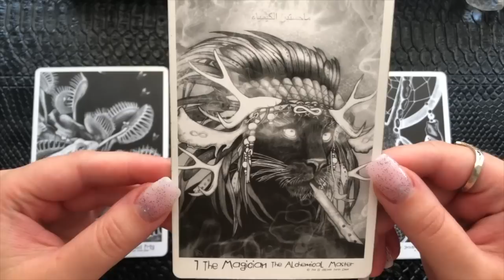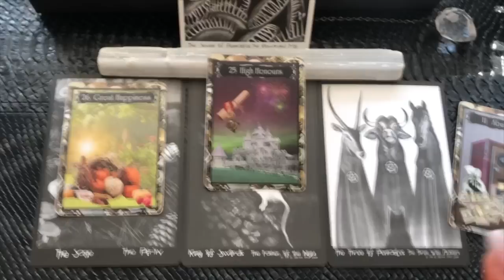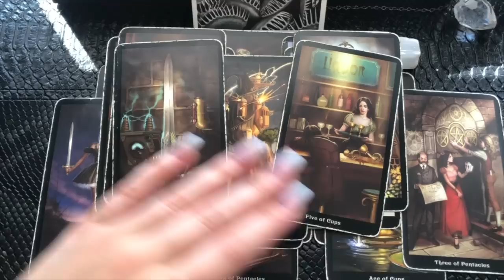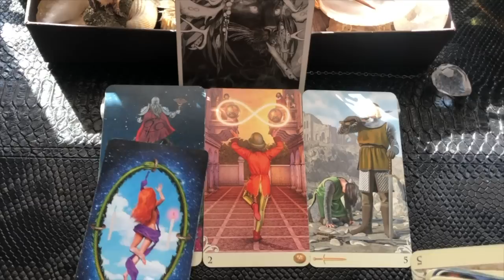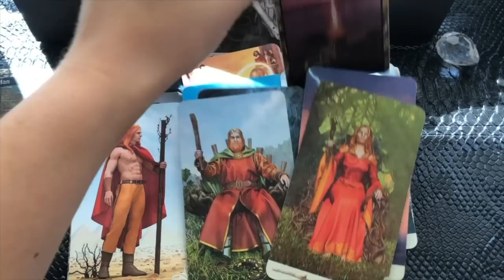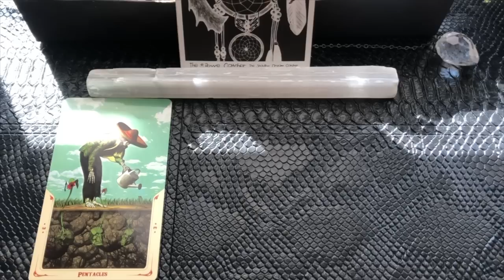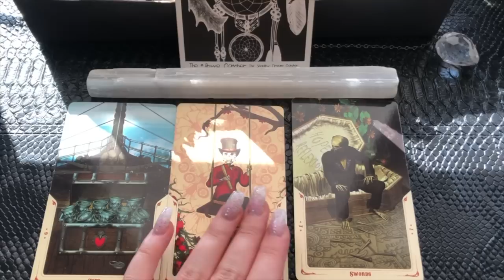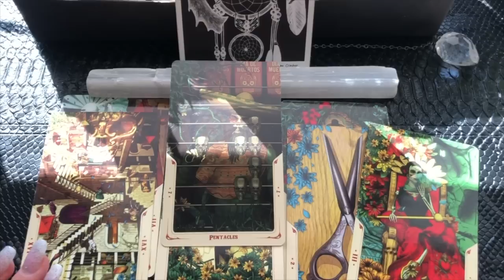🔮 Pick A Card - 7-10 Days From Now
Dear Tribe,
🔹Time Stamps 🔹
Pile 1: 1:23
Pile 2: 15:23
Pile 3: 29:33
Love,
Brigita